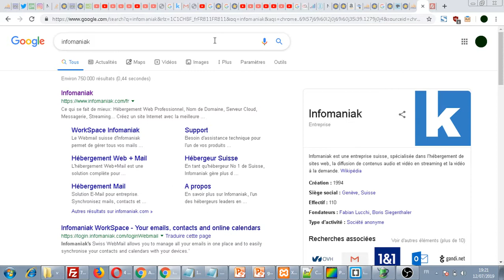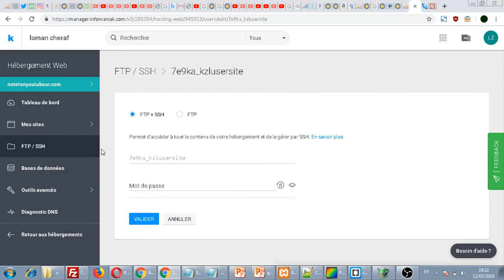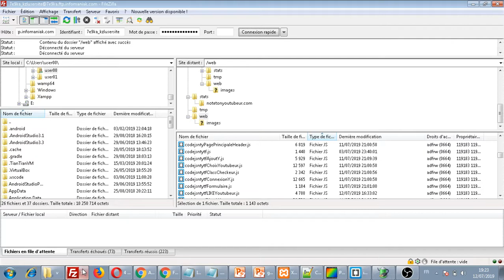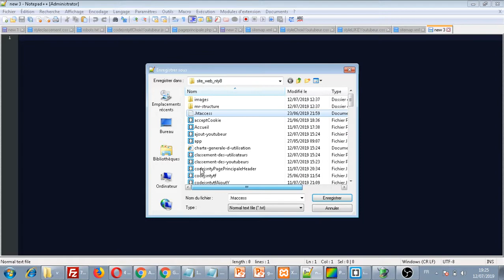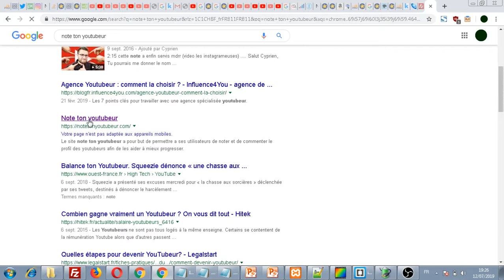Publier son site PHP sur serveur infomaniak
Voici un tutoriel pour publier votre site PHP sur un serveur infomaniak